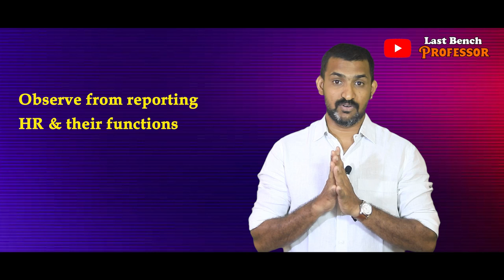How to learn from Internship | Know this before you go for Internships | Dr.Pushpanathan Arumugam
Let us connected.